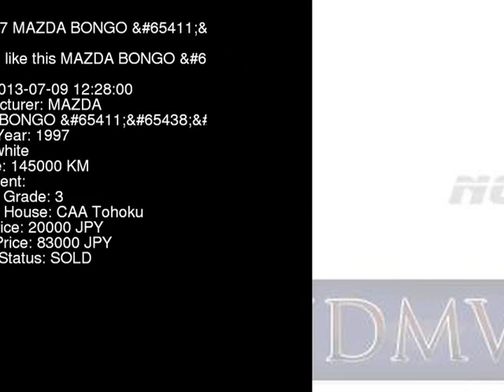1997 MAZDA BONGO _4WD_DX SE28M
the Authority on JDMs since 2007!  . Details on this car from auction in Japan